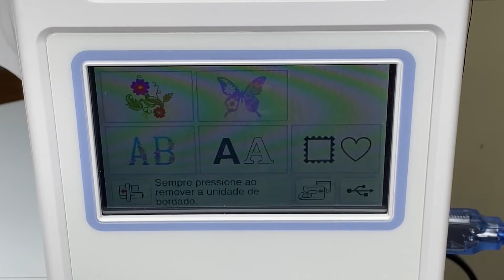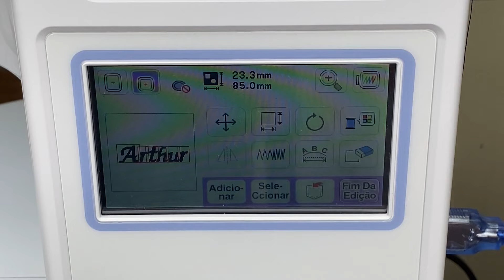Como fazer um Chaveiro com Laço Maternidade - Passo a Passo - Tutorial - PAP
LOJA DE MATERIAIS (Cupom: AMANDA)